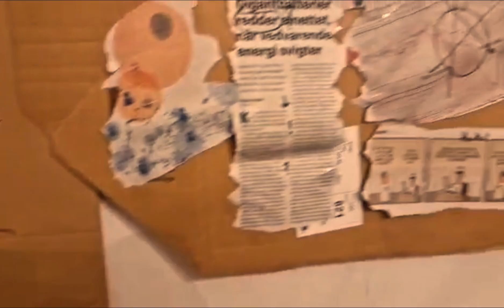ROS film 2023 - Clean out Loud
Video til Clean out loud